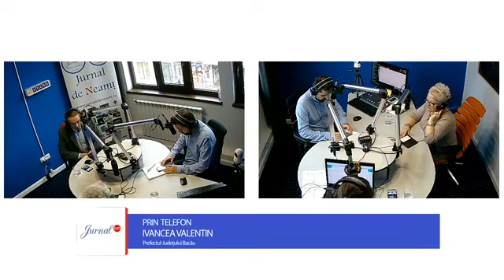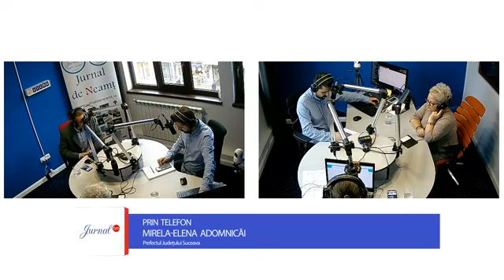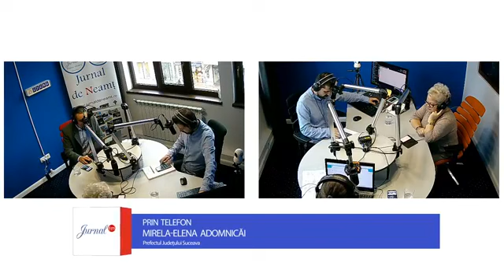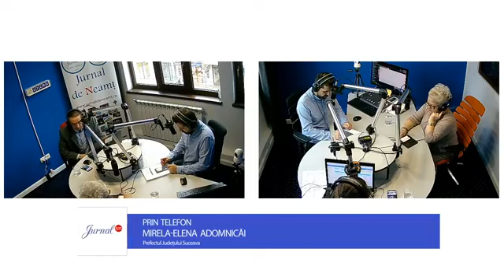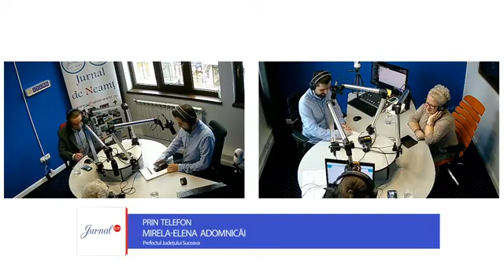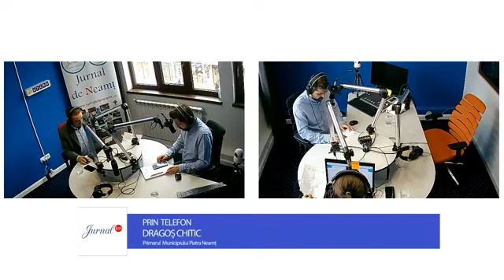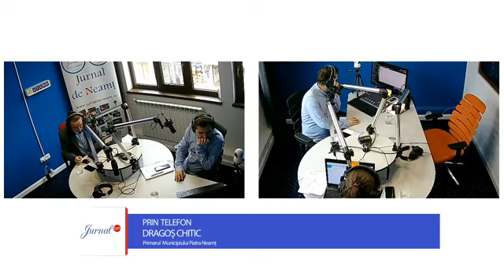La Jurnal FM afli informații în timp real despre procesul electoral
România votează. La Jurnal FM afli informații în timp real despre procesul electoral. Într-o ediție specială până la ora 13, aflăm cele mai noi date de la prefecții județelor din familia Jurnal FM. În studio, prefectul de Neamț, Daniela Soroceanu.